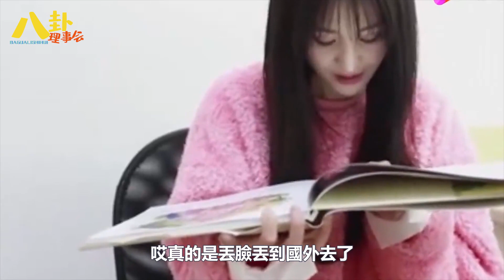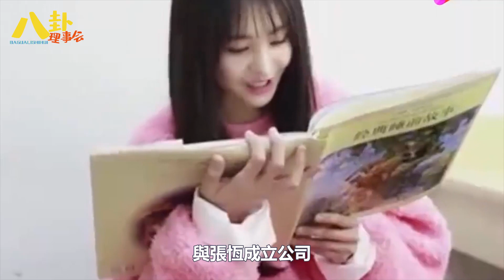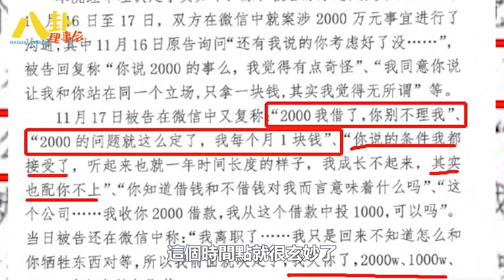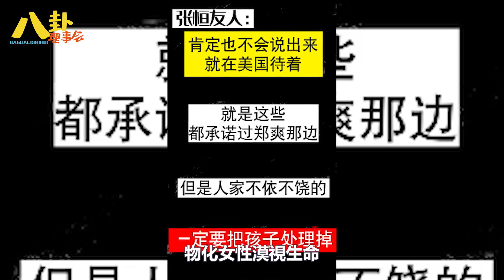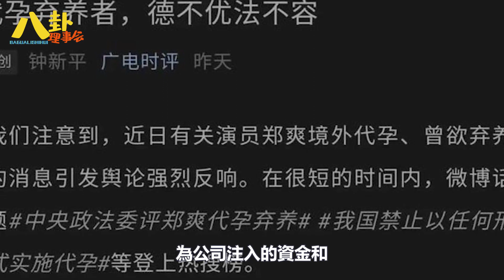鄭爽當時對封殺早有準備？半年前鄭爽自爆自己有個秘密，當時卻沒人看懂，現回看真嚇一跳！鄭爽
鄭爽當時對封殺早有準備？半年前鄭爽自爆自己有個秘密，當時卻沒人看懂，現回看真嚇一跳！